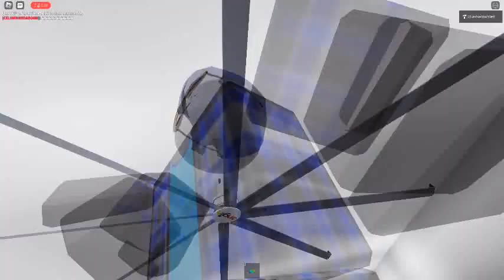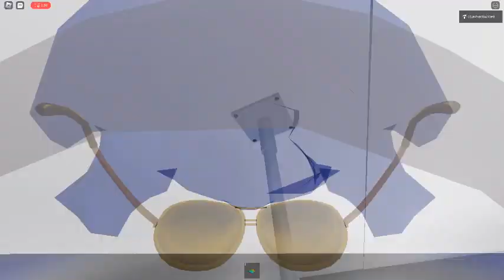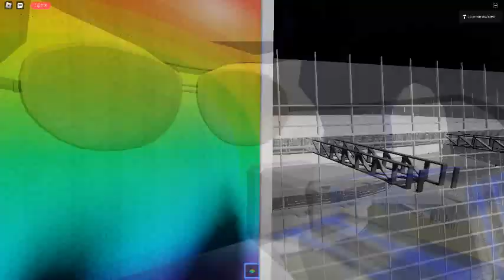Ceiling Fan 8937 In Toucan Fan's Haunted Fan Land